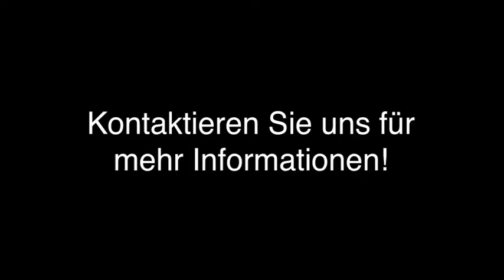Ferien Urlaub Ferienwohnungen auf Sylt-Westerland, Nordsee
Ferienwohnungen auf Sylt in Sylt-Ost ist Ihre erste Wahl, wenn Sie nach Ferienwohnungen auf Sylt oder Apartments auf Sylt suchen. Für mehr Informationen erreichen Sie uns unter der Telefonnummer (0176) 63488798 . Besuchen Sie uns auch unter der oben genannten Webadresse!